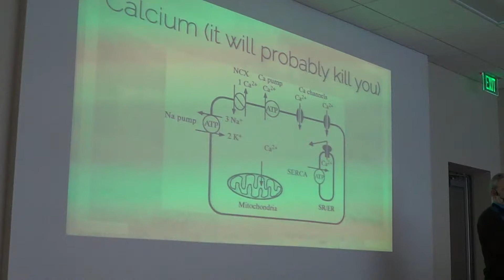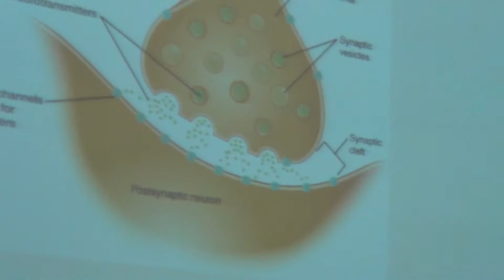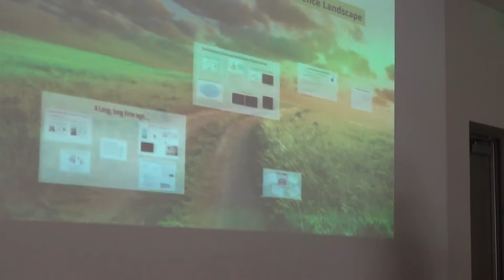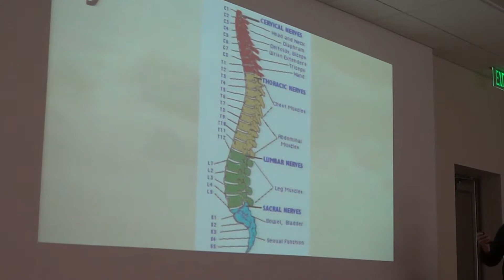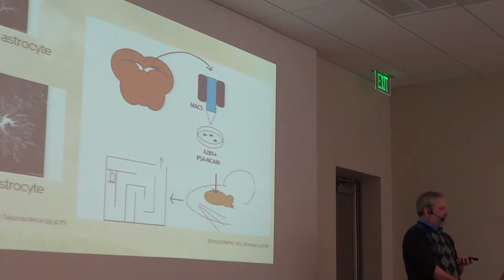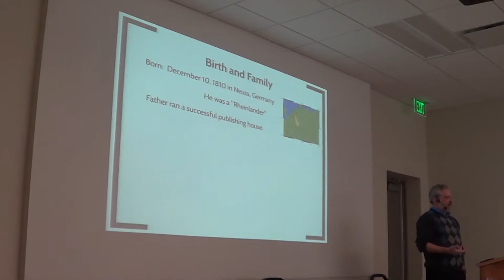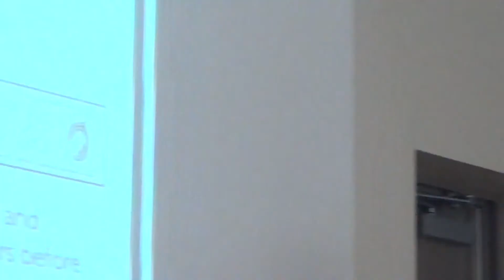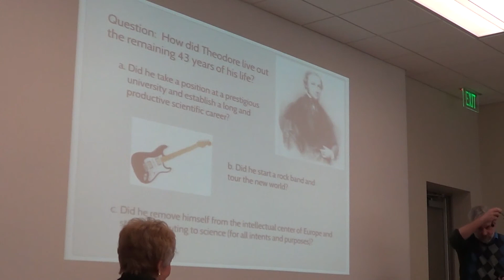"NEUROSCIENCE" CLASS 2, 1/15/2014, LINDGREN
Clark Lindgren, Ph. D., Professor of Neuroscience, Grinnell College.
NEUROSCIENCE IN FOUR LITERARY FORMS:
Using literary forms as metaphors, the course offers a glimpse into brain science and demonstrates the thrill of discovery in this rapidly developing field.